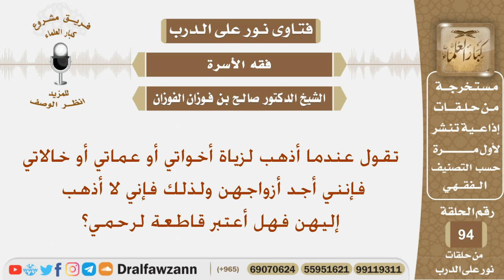هل وجود زوج الأخت أو الخالة أو العمة في المنزل يمنع الفتاة من زيارتهن؟ الشيخ صالح بن فوزان الفوزان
نص السؤال:
تقول عندما أذهب لزياة أخواتي أو عماتي أو خالاتي فإنني أجد أزواجهن ولذلك فإني لا أذهب إليهن فهل أعتبر قاطعة لرحمي؟
السيرة الذاتية :
للاشتراك في قناة الشيخ صالح الفوزان

رئيس الفريق
لمشروع كبار العلماء